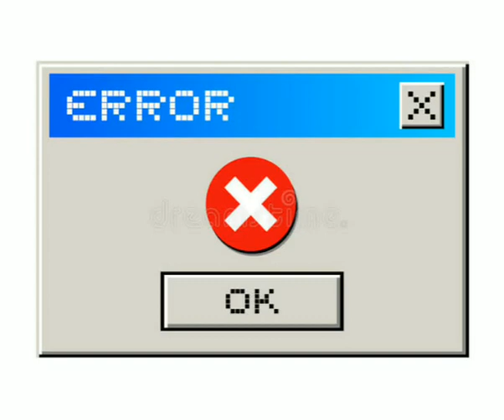XO Alperen Yaramazlık Vakti Earrape